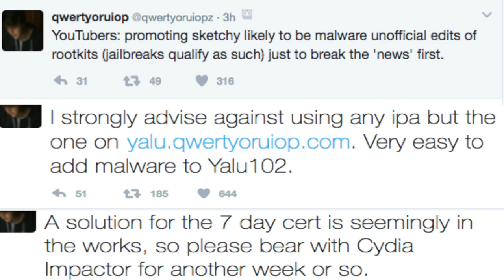*WARNING: Yalu Jailbreak Developer Todesco Temper Blows Over One Year Signing IPA Unsafe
Yalu Jailbreak Developer Todesco Temper Blows Over Harmful IPA

Yalu Jailbreak iOS 10.2 | iOS10.1.1 |iOS 10 Video Tutorials Below
➡➤►☮ How to Jailbreak iOS 10.2 [ iPhone 6] Supports devices except iPhone 7 / 7+

➡➤► ☮ How To Setup New iPhone 7 With All Old Data in Seconds EasyWay

➡➤►☮ How to enter iPhone 7 DFU Mode or Safe Mode Downgrading or Restoring Purposes.

➡➤►☮ Save Blobs in 60 Seconds [EASYWAY]: Save SHSH2 blobs iOS 10 TSS Saver.

➡➤►☮ IN-APP PURCHASES [FREE] / PAID APPS [FREE] iOS 10 (2017): 3 Ways [FREE] NO JAILBREAK

➤►☮ Change iPhone 7 and all iPhones Fonts & Keyboards 2017 All iPads

➤►☮ Screen Recorder AirShou (Working 1/7/17) [FREE] iOS 10-10.2 NO Jailbreak iPhone, iPad, iPod Touch

Connect Socially!

Licensor's Author Username:
OutLoudMusic

Licensee:
iPhonecaptain

Item ID:
6592128

Purchase Date:
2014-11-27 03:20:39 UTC